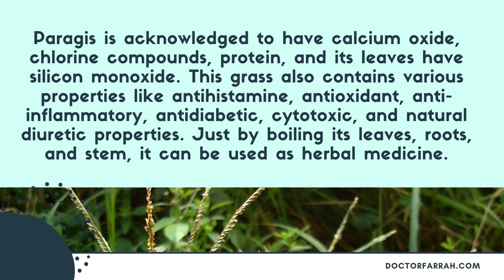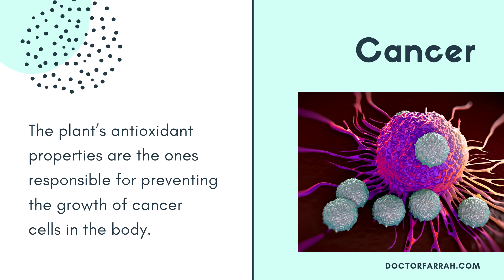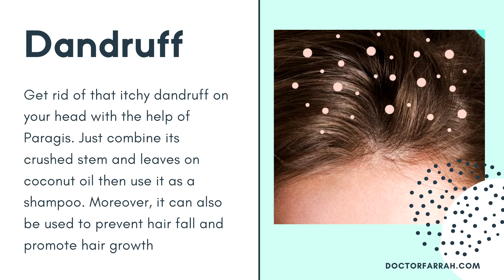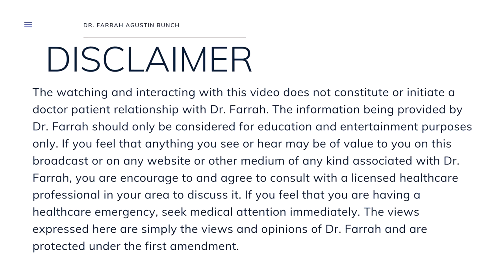DR. FARRAH® PARAGIS | Health Benefits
PARAGIS | Health Benefits